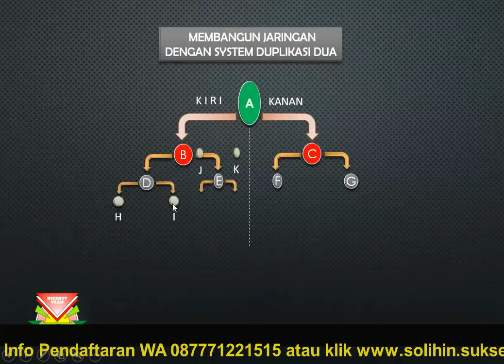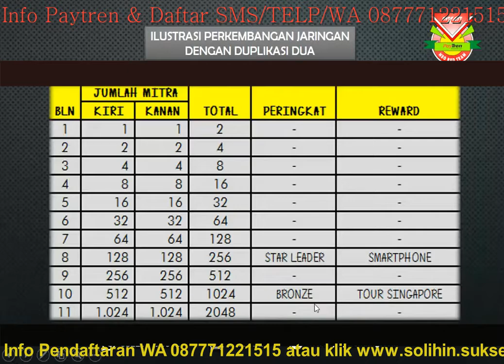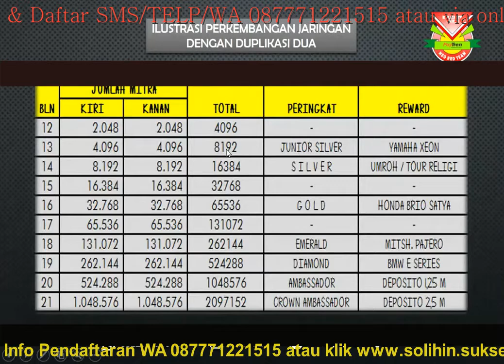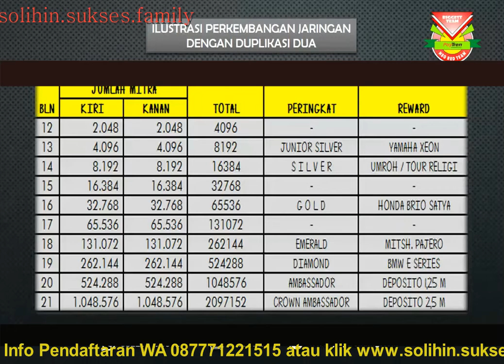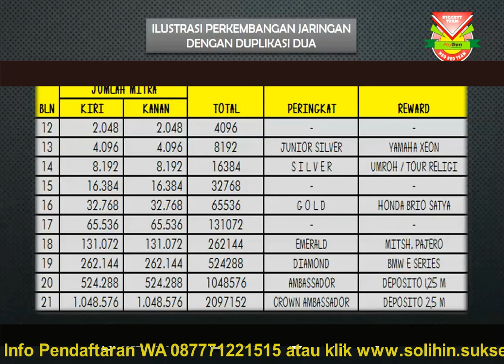TRIK BISNIS PAYTREN UYM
TRIK JALANKAN BISNIS PAYTREN UYM